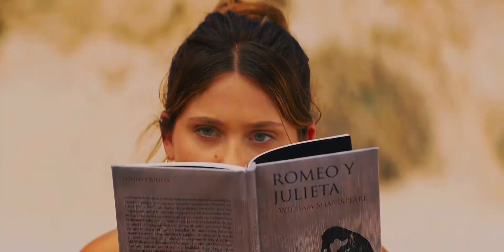Nick and Noah - Animals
Characters : Nick and Noah
Film: My fault